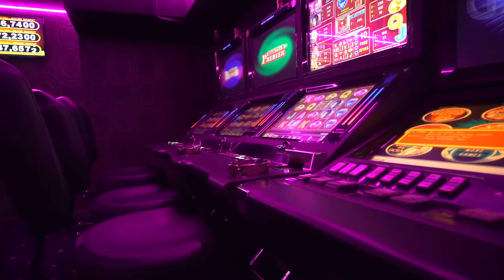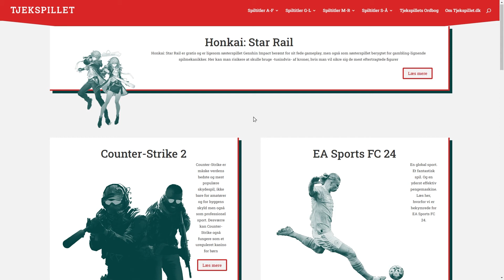Fra idé til virkelighed: Hvor er lovforslagene? - Gaming eller gambling, 5/5 - Arkaden Undersøger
Arkaden Undersøger: Gaming eller gambling? er et journalistisk tema, som debatterer Parlamentets opfordring til bedre beskyttelse af videospillere online. Videoerne vil have et særligt fokus på EU’s forslag til bekæmpelsen af mindreåriges mulighed for gambling i videospil online, og vil vise, hvordan EU arbejder parlamentarisk.

Videospil spiller en kæmpe rolle i EU både økonomisk, kulturelt og socialt ligesom industrien påvirker en lang række politikområder. Mere end halvdelen af borgerne i EU spiller videospil.

Der er flere udfordringer i spilindustrien, som Kommissionen bør se på. Det blev et stort flertal af Parlamentet enige om i 2023. Det handler bl.a. om at beskytte forbrugerne og især unge mennesker.

Vi dykker ned i EU’s digitale strategi, Parlamentets anbefalinger og debatten om EU’s kommende Video Game Strategy, herunder debatten om køb af genstande/fordele i onlinespil for rigtige penge, som skaber afhængighed, giver mindreårige mulighed for at gamble, påvirker unges mentale helbred og potentielt trækker tråde til økonomisk kriminalitet og krænkelse af menneskerettigheder.

Skal køb i spil sidestilles med gambling på kasinoer og dermed udelukke 18-årige fra at spille? En juridisk problemstilling som også bliver diskuteret i Danmark af politikere, eksperter og Spillemyndigheden. Flere EU-lande med Belgien i spidsen har indført national lovgivning på området. Nu ønsker Parlamentet, at EU får en samlet lovgivning på området, blandt andet ved at kigge på PEGI-systemet.

Hvad går EU’s forslag ud på? Bør EU eller de enkelte lande lovgive på området? Hvad vil nye love betyde for producenterne?

Velkommen til Arkaden’s officielle YouTube kanal!
Her vil vi bringe dig de seneste gaming nyheder og anmeldelser. Vores YouTube-kanal udvider vores lidenskab for gaming med dybdegående diskussioner, eksklusive interviews og meget mere.

Vær en del af vores community!
Følg os også på Facebook, Instagram, og TikTok. Din mening og interaktion er vigtig for os, så deltag i diskussionerne og bliv en aktiv del af Danmarks førende gaming community.

Hold dig opdateret!
Læs vores artikler på Arkaden.dk og husk at lytte til Danmarks største gaming podcast: Arkaden, hvor vi ”taler om meget, og meget mere end det”.

Tak fordi du vil tage del i det danske gaming community!